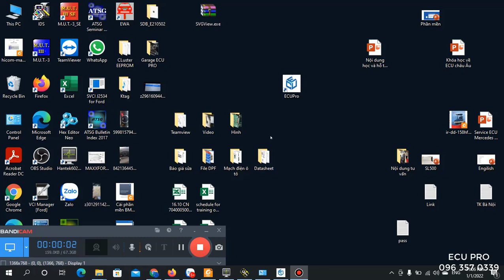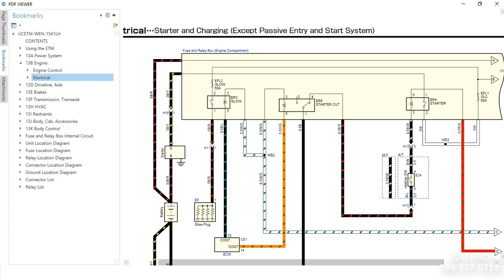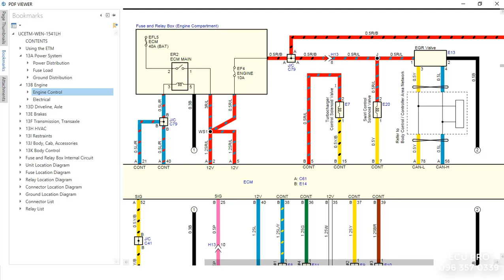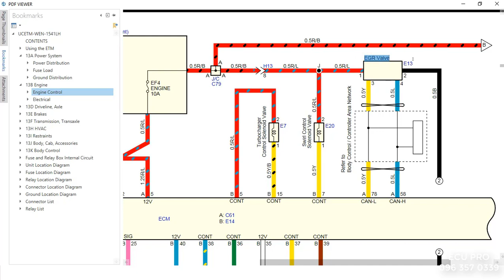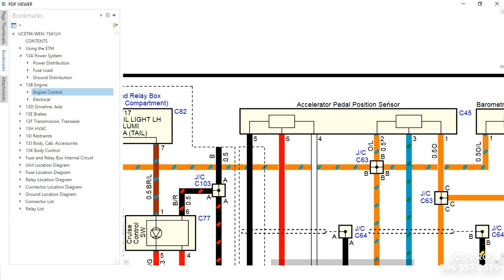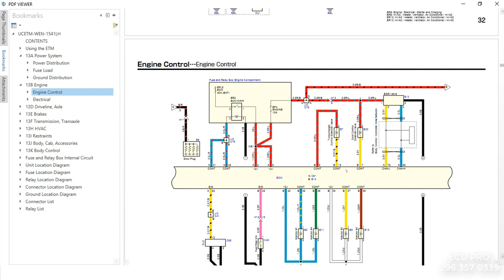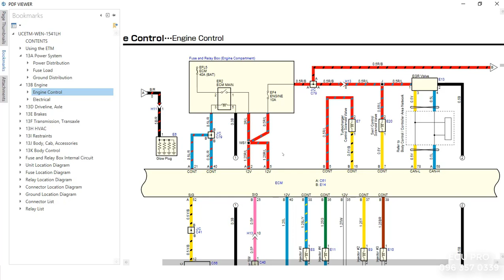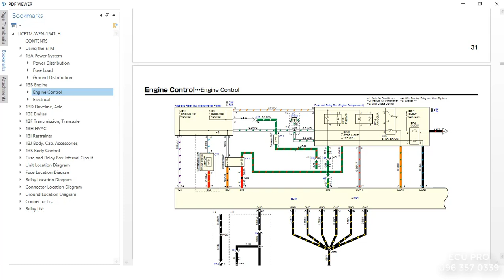Phân tích mạch điện Isuzu MUX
ECU PRO cung cấp các dịch vụ sửa chữa các hệ thống điện trên ô tô, xe tải, du lịch. Sửa chữa đồng hồ táp lô, sửa chữa hộp đen (ECU), sửa chữa phanh ABS và xử lí các pan bệnh liên quan đến hệ thống điện: xe hao bình, xe rò điện, xe vào số bị giật, xe rung giật khi khởi động hoặc tăng tốc, xe đề dai, khó nổ, máy yếu, lỗi cá vàng...
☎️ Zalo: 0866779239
✅ Giờ làm việc: Thứ 2-CN (7h30-20h30)